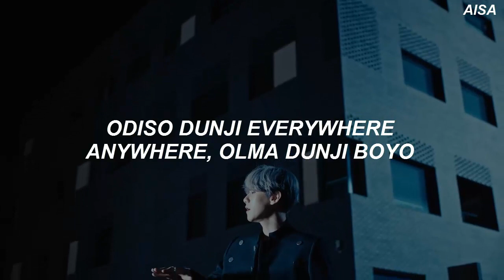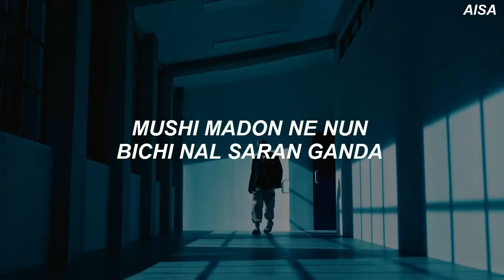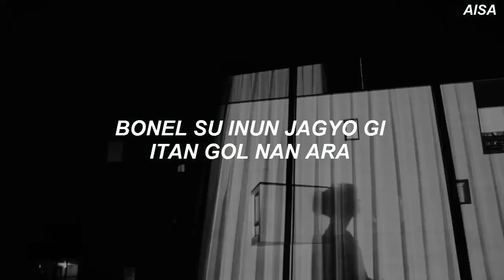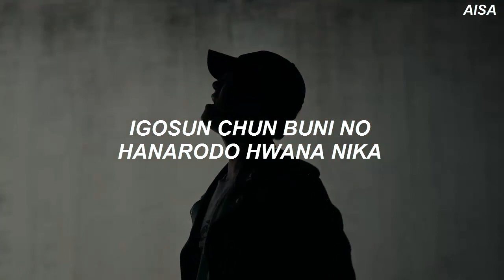BAEKHYUN (백현) - 'UN Village' Easy Lyrics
BAEKHYUN (백현) - 'UN Village' Easy Lyrics (pronunciacion) (letra facil)